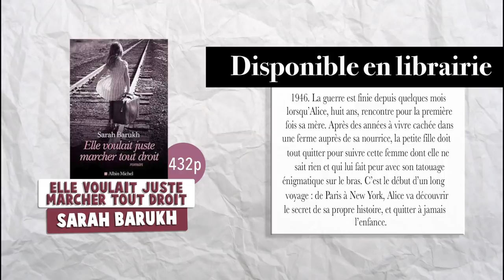Elle voulait juste marcher tout droit et vous ?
Sarah Barukh voulait juste marcher tout droit et elle répond à nos questions pour l'occasion ! 😊 Plus de vidéos

Elle voulait juste marcher tout droit - Sarah Barukh :

Retrouvez Sarah sur

Cette vidéo à été faite en collaboration avec les éditions Albin Michel !
Ce qui veut dire que je touche une petite commission sur les ventes faite au travers de ceux-ci mais si vous avez la possibilité d'acheter en librairie préférez toujours les libraires

 - mais vous avez quand même le droit de me soutenir héhé - :)

En partenariat avec les éditions Albin Michel.

Emilie ⚆